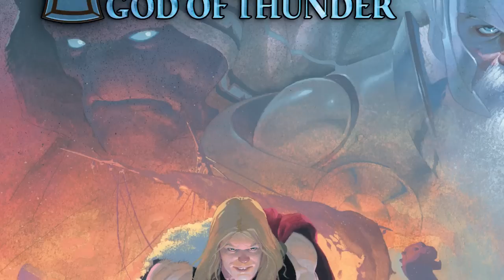King Thor vs Galactus (The Rundown)